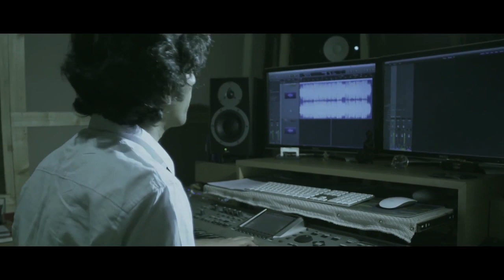Kanar Hatt Bazar VS Rongdhonu VS Amai Vasaili Re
Milon Hobe Koto Dine II DJ Rahat feat Baul Shafi Mandol